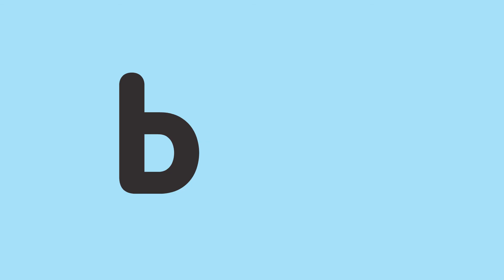Phonics ea/ee l Phonics Chants l Kids Songs l Song & Chant l DODO ABC l Reading Gate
Reading Gate presents the full video of DODO ABC’s Phonics Chant [Phonics ea/ee]!

Let's go find the word family ea and ee with Readinggate Friends!

Watch the video clip and chant along to DODO ABC’s [Phonics ea/ee]!